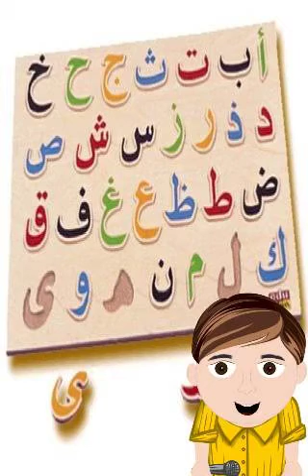Arabic letters with vowels for Tajweed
Arabic letters with vowels to help you for tajweed Quran